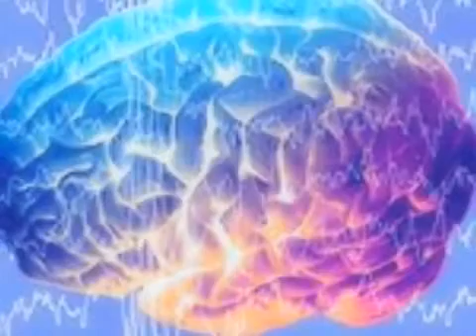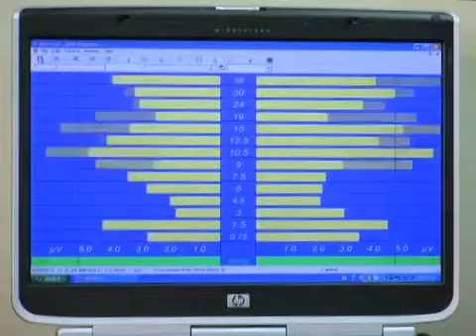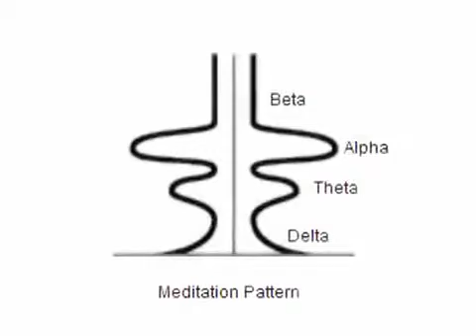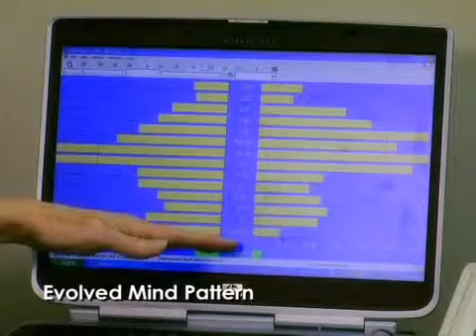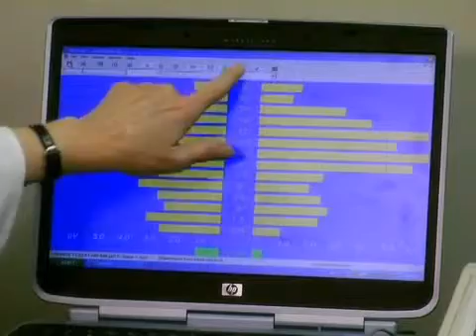The Brainwaves of Meditation and Higher States of Awareness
In this 8-minute video, brainwave meditation authority Judith Pennington explains and shows how meditation awakens awareness and evolves consciousness. Healer and intuitive Sylvia Chappell, hooked up to the Mind Mirror 3 EEG, follows Judith’s guidance into the depths of her subconscious mind, where creativity, insight, and healing reside. Sylvia works with healing light to shift her brainwaves from the Awakened Mind pattern of creative flow and peak performance to the Evolved Mind pattern of transcendence and illumination.